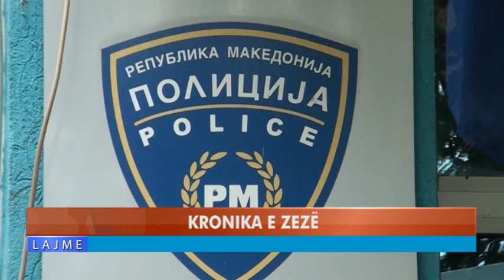KRONKA E ZEZË